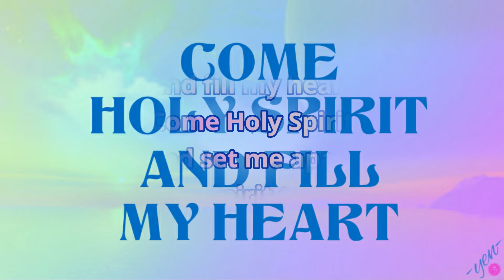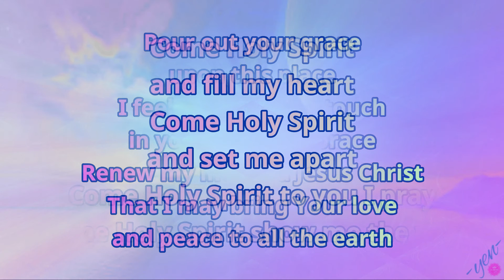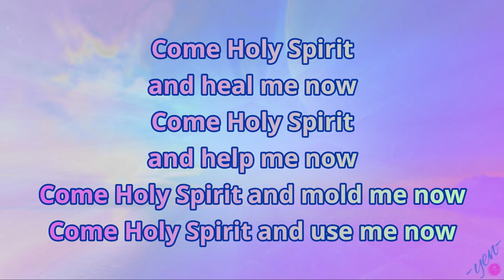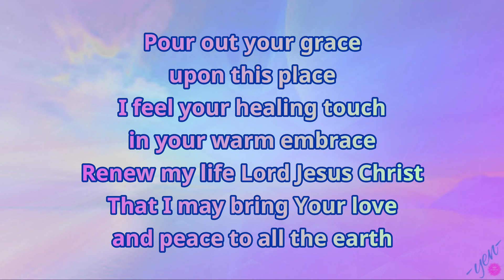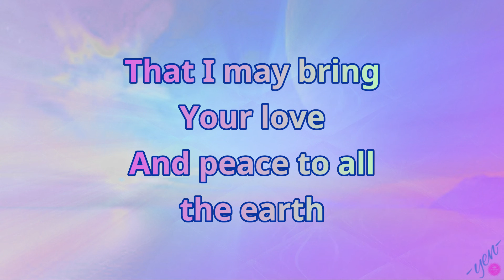COME HOLY SPIRIT AND FILL MY HEART with Lyrics | GLIMPSE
Come Holy Spirit and fill my heart
Come Holy Spirit and set me apart
Come Holy Spirit to you I pray
Come Holy Spirit show me the way

Come Holy Spirit and heal me now
Come Holy Spirit and help me now
Come Holy Spirit and mold me now
Come Holy Spirit and use me now

Pour out your grace upon this place
I feel your healing touch and your warm embrace
Renew my life Lord Jesus Christ
That I may bring your love and peace to all the earth